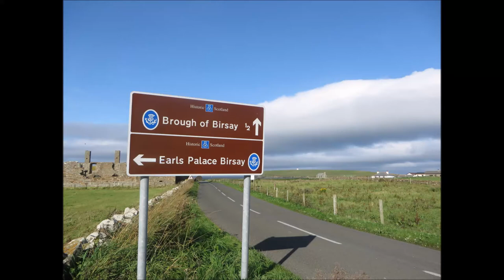The Brough of Birsay, Orkney - Poem by Tim Miller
Poem from the collection "Bone Antler Stone," by Tim Miller.

The Brough of Birsay is a tidal island off the coast of mainland Orkney. It includes the remains of Pictish, monastic Christian, and Viking settlements.